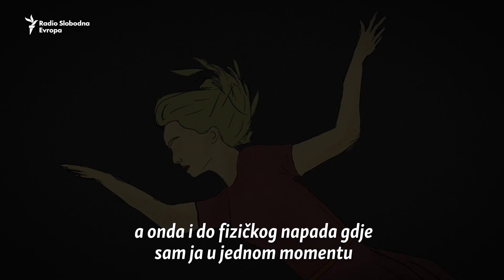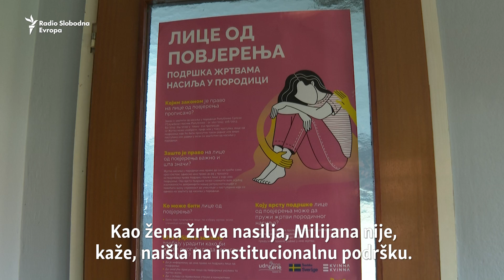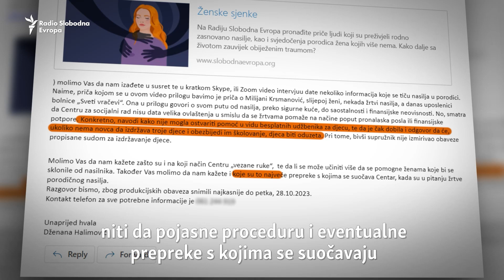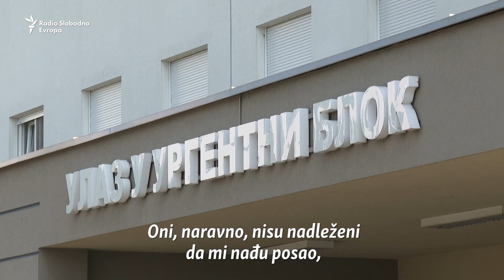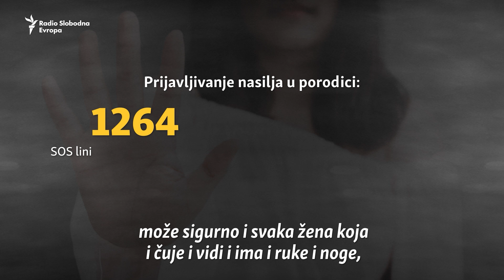'Nisam imala ni sutra, a kamoli budućnost'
Kako je započeti život ispočetka sa troje male djece nakon pretrpljenog nasilja?